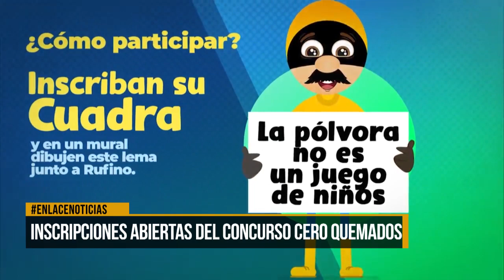Inscripciones abiertas del concurso Cero Quemados